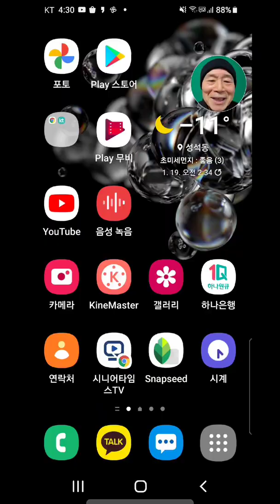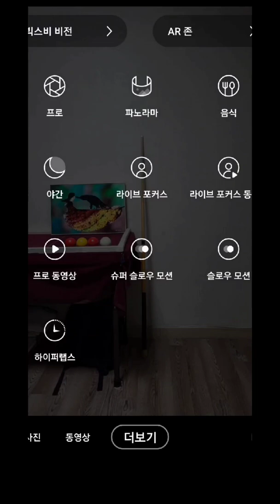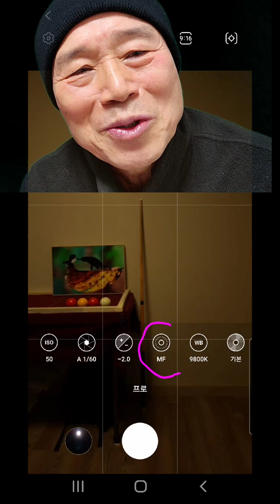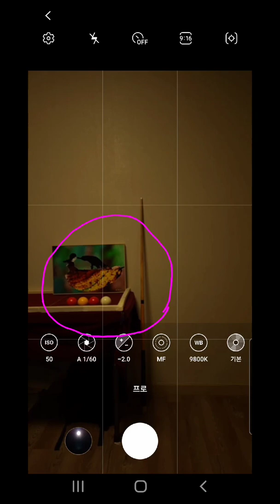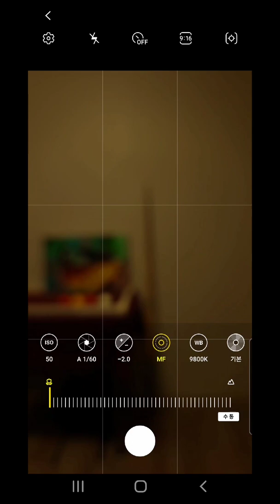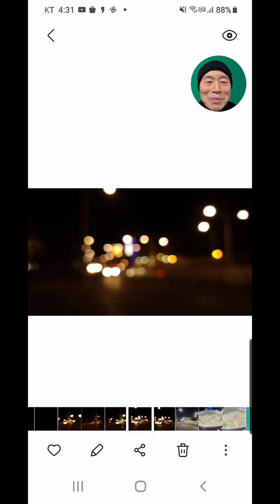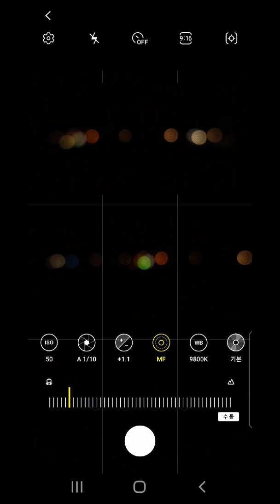동글동글 보케사진, 스마트폰 카메라로 촬영 하는 방법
불빛을 물방울처럼 동글동글하게 촬영하는 보케사진, 스마트폰으로 촬영하는 방법